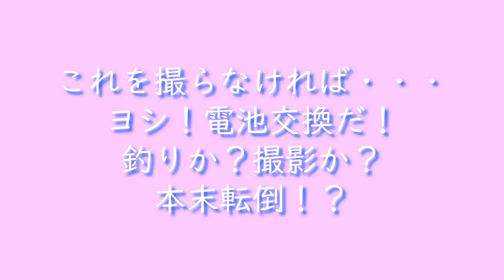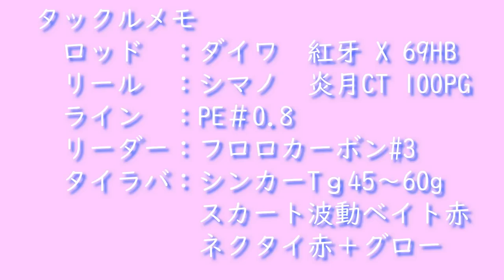タイラバで良型根魚キャッチ！！相変わらず安定の釣果！？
ジギングでは反応がないので、いつものごとくタイラバを投入。
なかなかアタリが出ず移動しようかと思った矢先・・・